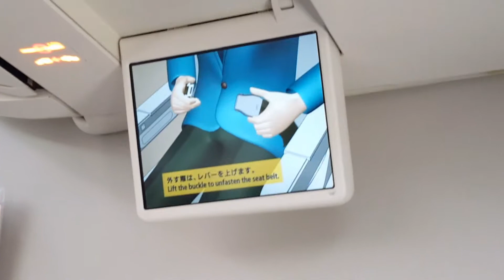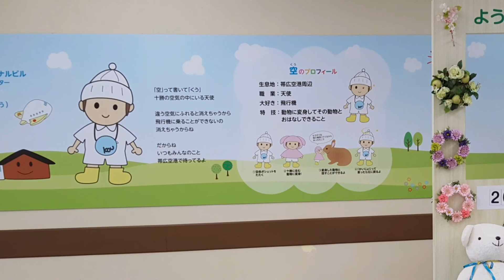JAL/JL573(Tokyo Haneda/HND→Obihiro/OBO) B737-800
Airline：Japan airlines (JAL/JL)
Operator：Japan airlines
Flight：JL573
Route：HND → OBO
Aircraft：Boeing 737-800 (domestic)
Aircraft registration：JA318J